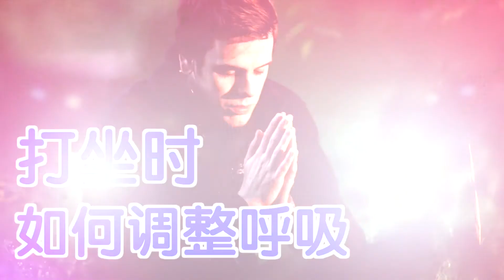打坐时如何调整呼吸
打坐是一种养生健身法。闭目盘膝而坐，调整气息出入，是道教中的一种基本修练方式。在佛教中叫“禅坐”或“禅定”，是佛教禅宗必修的。打坐时应该怎样呼吸？如何调整？今天的How 视频告诉你。

打坐调整呼吸：

原始佛教的呼吸是认知身体在不同状态下耗氧量是不同的。

观察在不同的状态下何种呼吸法可以帮助自己安适和清醒，帮助应对当前境界的灵巧度。

通过实践找到适合自己的方法。

心存意念用呼吸按摩自己，帮助自己放松，按摩身心。

呼吸调整方法：

现代人由于工作等原因气血循环不好，尝试用呼吸调整自己。

动作要点：

吸气；将双臂充分伸展；将脊椎伸展；将气息吸饱后放松。

配合呼吸用自己喜欢的速度和步调进行，重复进行3 - 5次。

将心情放松，闲暇地呼吸，感受身体的触感。